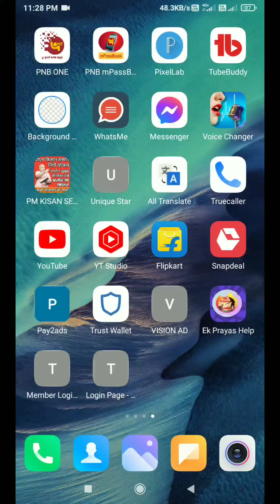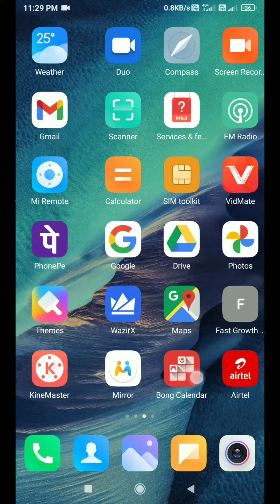Ek prayas helping plan || new launch mlm plan 2022 || New helping plan launched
press bell 🔔🔔🔔🔔🔔

jarur karna next update ke liye 🤝🤝🤝🤝